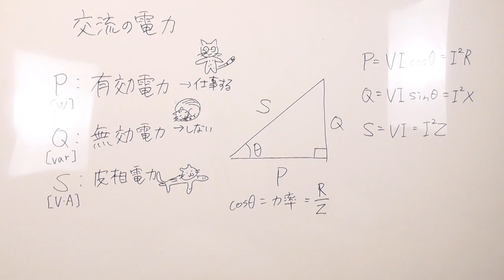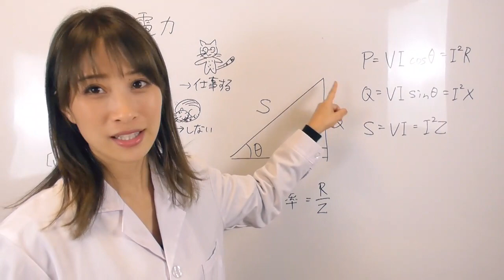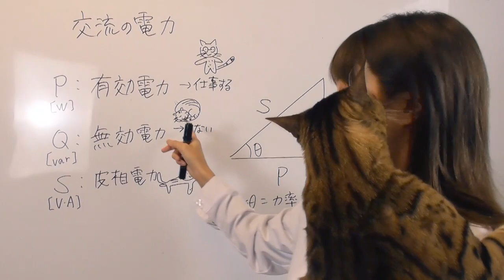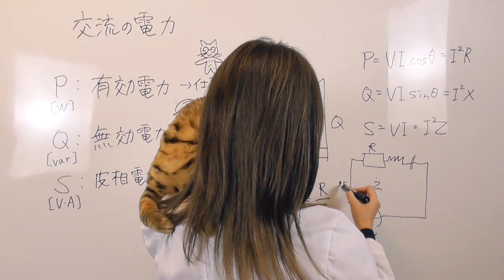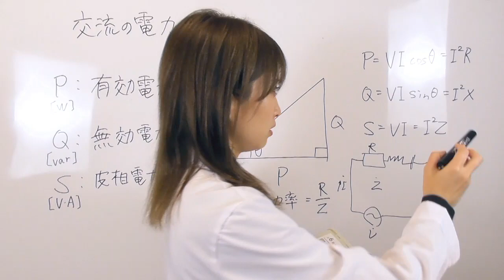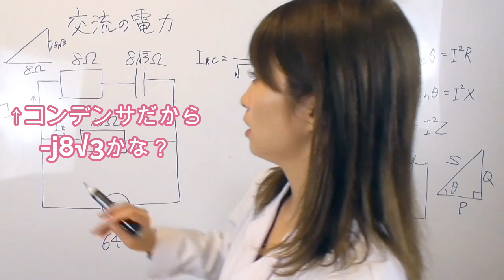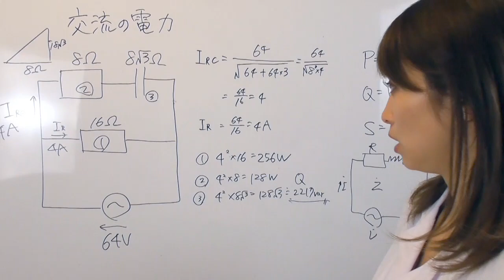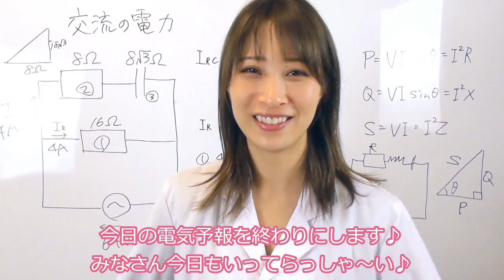【電験三種とる～！！】有効・無効・皮相電力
2022年度電験三種を一発合格する～！！企画
理論のお勉強も順調です♪

今日は有効・無効・皮相電力について☆
交流回路では位相のズレが生じることから、すべての電気が使われず無駄になってしまうことがあります。

交流ならではの、
有効電力、無効電力、皮相電力について☆
皮相電力とはぜんぶを加味した電力ですが、そのうちの有効電力の割合を力率といいます☆
力率が100％に近いほど、発電された電気を効率的に使えているということになります♪

0:30　力率割引
2:17　有効・無効・皮相電力
11:59　例題

使ったのはこちら☆SAT株式会社　電験三種合格キット